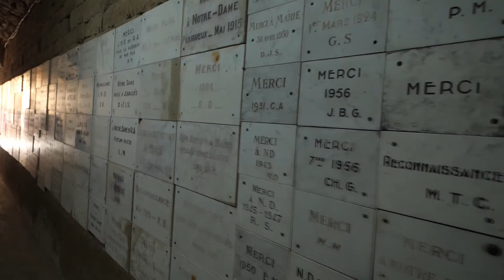Christopher Gibert et le Chœur de chambre Dulci Jubilo en concert sur la chaîne Stingray Classica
Vous ne trouverez ici qu'un extrait d'une minute. Rendez-vous sur leur plateforme pour voir le concert en entier !

Au programme : Requiem de Duruflé, Motets de Thierry Escaich et Timor et Tremor de Poulenc.

Jeremiah Stephenson à l'orgue.